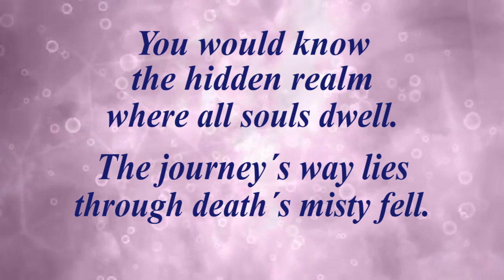"Does a soul heal when it returns to Spirit? If not, what is the reason?"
"Does a soul heal when it returns to Spirit? If not, what is the reason?" By Sanela Čović and Lisbeth Lysdal.
In this video we will share our experience as LBL facilitators about souls that need healing after a traumatic life and will dive deeper into examples when the soul cannot heal completely.

Sometimes, there is a need for the connection to the physical body to collect lost fragments and to restore them in order to heal the damaged souls.
Michael wrote about this in the "Journey of Souls" and the "Destiny of Souls".

Sanela Čović BIO
Sanela is a passionate therapist and coach who integrates many different modalities into her work.
She believes that everyone has what it takes to overcome any obstacle and be the person they wanted to be. This integrative approach is what makes her sessions unique. She conducts sessions in person and online.
From a very young age, she knew that she wanted to help people achieve a balanced, happy and fulfilled life.
Immediately after her certification at the Michael Newton Institute for Life Between Lives® Hypnotherapy, she began volunteering in the Research Department and as a moderator and administrator for the MNI Facebook Group.
She has a BA in Philology and is a Croatian and German Language and Literature Teacher, Myers-Briggs® Type Indicator Certified Facilitator, Life Between Lives® Certified Facilitator, IACT (International Association of Counselors and Therapists) Certified Hypnotherapist, Master Trainer certified by IACT (International Association of Counselors and Therapists), clinical hypnosis therapist, Life, Executive and Teams Coach, Master Practitioner Licensed in NLP, Master Reiki Usui and Professional Reiki Therapist.
After a long career in translation and interpretation in organizations such as the UN and the EU, she decided to change the course of her life and come to Spain where she continues her professional and personal development.
She has always been aware of the impact of trauma on people’s lives and is dedicated to helping them overcome it and continue living the way they always wanted.

Lisbeth Lysdal BIO
After attending the Michael Newton Institute world conference in 2017 Lisbeth joined the research team. She has contributed to the book Wisdom of Souls with three cases.
After 20 years in engineering and project management Lisbeth changed her career path to help people change their lives for the better.
She loves facilitating deep change and help people to find and live their inner truth.
She holds a master’s degree in engineering, Certified Life Between Lives® Facilitator, Certified Hypnotherapist, Licensed Master Practitioner of NLP, Reiki Master and teacher. Furthermore she has trained in different modalities for personal and spiritual development.